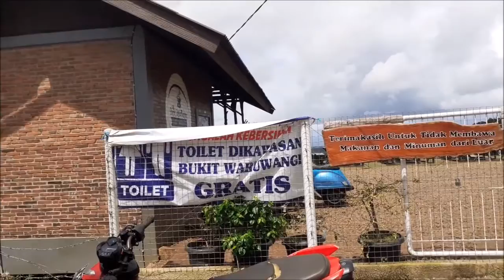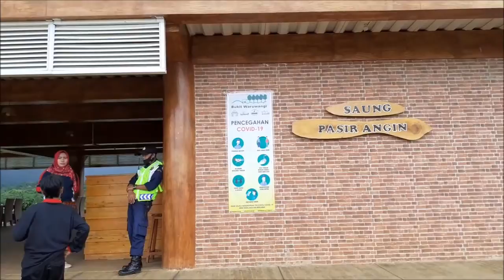Survey Lokasi Wisata Waru Wangi Padarincang, Bareng Alumni '87 SMPN 1 Labuan Banten.